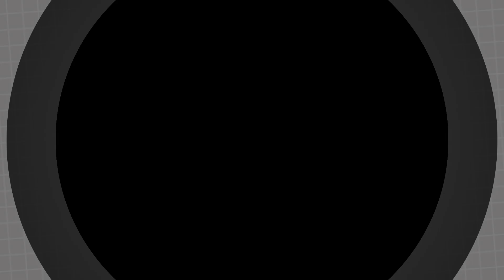Miller Engineering Building Envelope Consulting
What is Building Envelope Consulting Services? We provide direction to solve and prevent performance problems associated with the enclosure of buildings from the design stage, through construction and commissioning, to the long term maintenance of the enclosure. We take a holistic approach by collaborating with the Owner, Design Team, and Construction Consultant to achieve a high performance building envelope system for our clients.